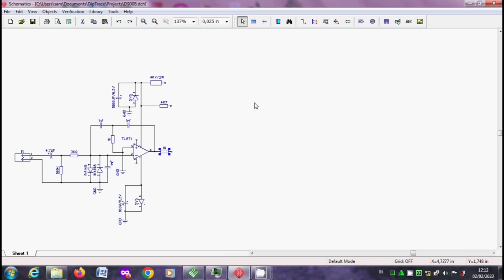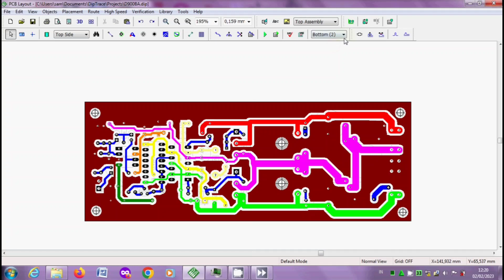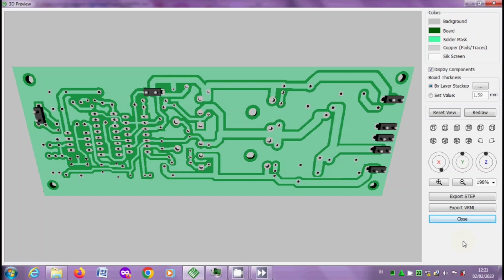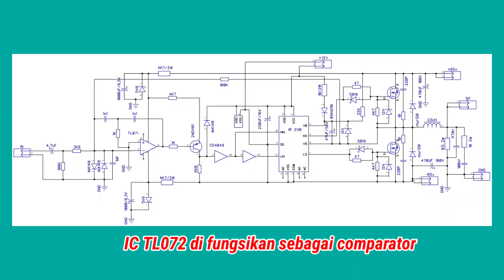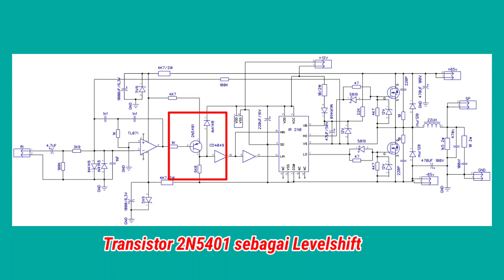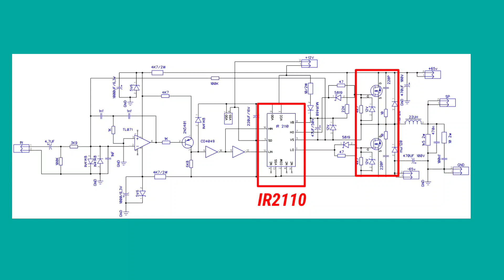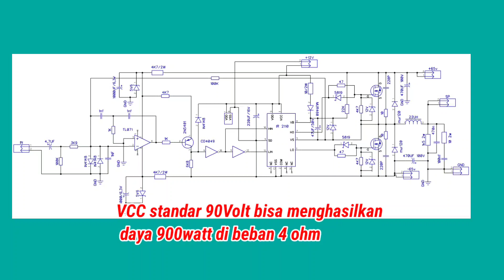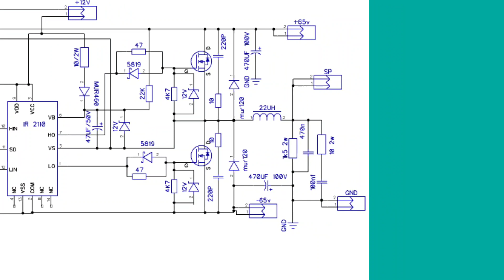Membuat Skema dan Layout PCB Amplifier 900 Watt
Membuat skema dan Layout PCB Amplifier 900 Watt irs900d, amplifier ini sangat efisien dan irit komponen, jenis amplifier class d 900 Watt cocok buat speaker 15 inc